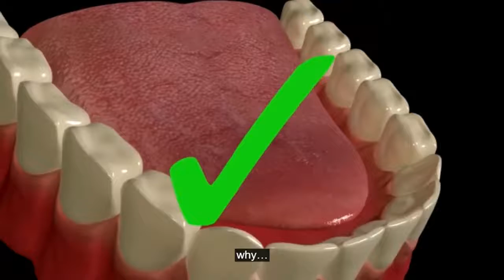🆕tooth Decay Smell In Nose 👉 Home Remedies For Gum Disease Treatment Urgent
If you want to find out more about tooth decay smell in nose please check out: 🏻

The video is all about tooth decay smell in nose valuable information but also try to cover the following subject:
-home remedies for gum disease treatment
-home cure for gum disease
-treat gum disease home

Youtube is the best place to visit when looking for videos about tooth decay smell in nose.
Tooth decay smell in nose is certainly something that intrigues you and other people so I made this video .
Follow our video clips concerning tooth decay smell in nose and various other similar topics on

Now that you have actually watched my YT video about tooth decay smell in nose did it assisted?
Please 'like' the YouTube video to help other people looking for home remedies for gum disease treatment or home cure for gum disease :)